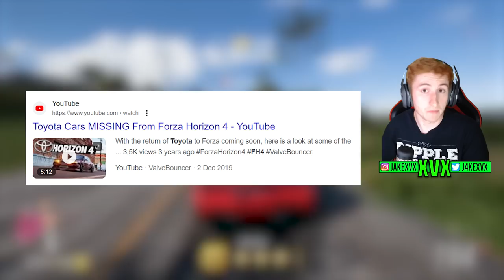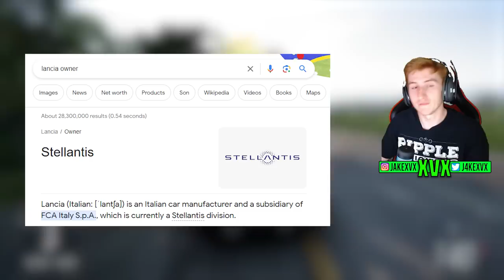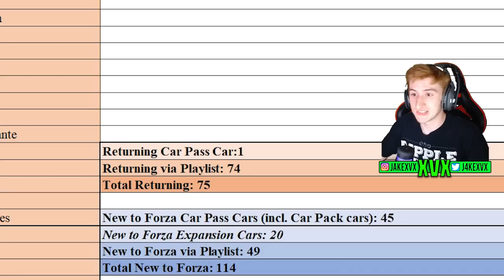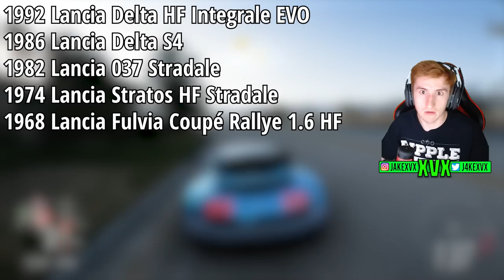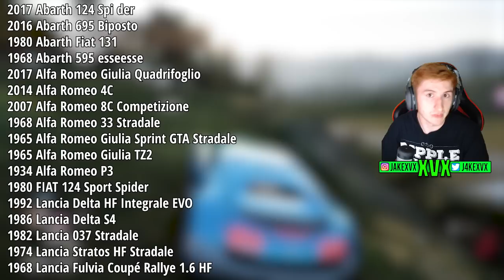Forza Horizon 5 - FOUR Manufacturers are RETURNING! - Licensing, 17 Cars + More!